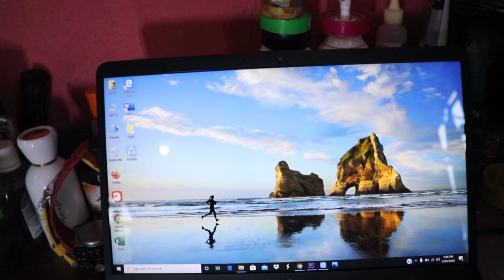My New Laptop From Youtube - 100k Special - Anish Fitness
My New Laptop From Youtube - 100k Special
Anish Fitness
Anish Pantha

Background Music 👇🔥

Jay Nepal 🇳🇵